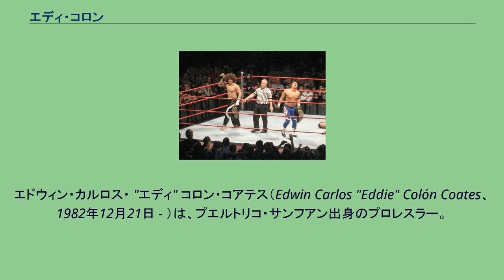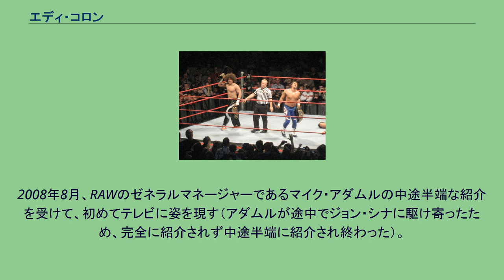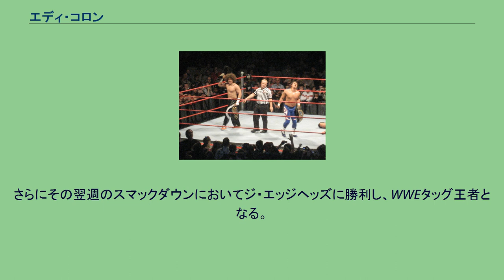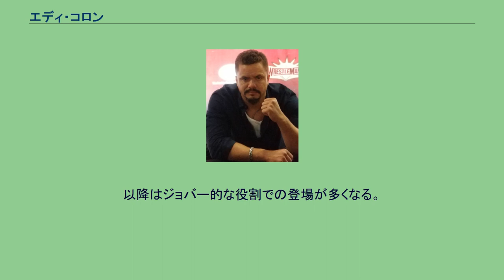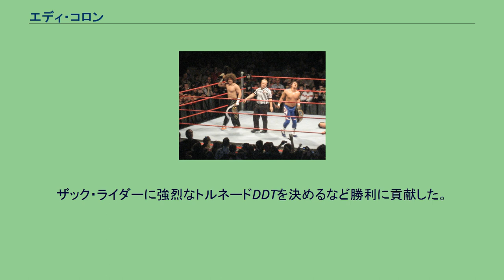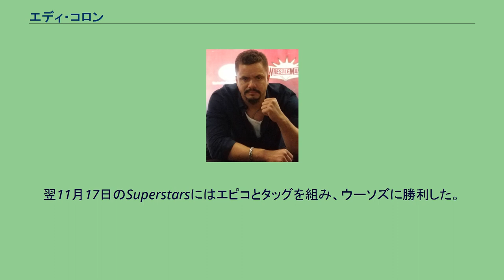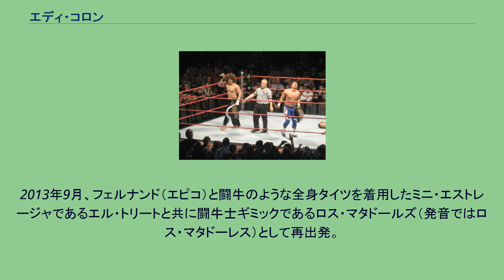エディ・コロン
エドウィン・カルロス・ "エディ" コロン・コアテス（Edwin Carlos "Eddie" Colón Coates、1982年12月21日 - ）は、プエルトリコ・サンフアン出身のプロレスラー。
父は "プエルトリコの帝王" ことカルロス・コロン。
兄はWWEで活躍したカリート。
親戚には、WWEに所属しているエピコがいる。
父カルロス・コロンの団体WWCにて兄であるカーリー・コロンと共に1999年にデビュー。
WWCユニバーサル・ヘビー級王座を6度、WWCプエルトリコ・ヘビー級王座を5度獲得するなど、団体のトップレスラーとして活躍した。
兄カーリーとは一度だけ、共にWWCタッグ王座を獲得している。
兄であるカーリー・コロンが2004年にカリートのリングネームでWWEデビューを果たし、その後を追うようにWWEの下部団体であるFCWと契約。
FCWではエリック・ペレスと組みFCWフロリダタッグチーム王座の初代王者となる。
2008年8月、RAWのゼネラルマネージャーであるマイク・アダムルの中途半端な紹介を受けて、初めてテレビに姿を現す（アダムルが途中でジョン・シナに駆け寄ったため、完全に紹介されず中途半端に紹介され終わった）。
翌週のRAWにて、兄カリートに扮したチャーリー・ハースを相手に正式デビュー戦を飾り、勝利を収めた（なお、ハースの仮装はアフロのカツラにカリートの愛用Tシャツというもので、声もカリートに似たプエルトリコ訛りの英語で話していた。リングネームは自身の名前にあやかってチャーリートで登場した）。
RAWではその一戦しか行わず9月12日にスマックダウンに移籍。
兄カリートと組みジ・エッジヘッズとノンタイトル戦ながら対戦し、勝利を収める。
翌週のスマックダウンでは兄のカリートス・カバナにて共演。
ジ・エッジヘッズの保持するWWEタッグ王座に向けて宣戦布告した。
さらにその翌週のスマックダウンにおいてジ・エッジヘッズに勝利し、WWEタッグ王者となる。
その後はタッグ戦線で活動し、ザ・ブライアン・ケンドリック&エゼキエル・ジャクソンと抗争した。
2009年2月頃から世界タッグ王者のジョン・モリソン&ザ・ミズと抗争。
4月5日のレッスルマニア25にてモリソン&ミズとのタッグ王座統一戦に勝利し、統一タッグ王者となる。
同年の追加ドラフトにより兄のカリートと共にRAWへ移籍。
6月28日のザ・バッシュで試合直前にスマックダウンGMのセオドア・ロングによりトリプルスレット形式に変更された統一タッグ王座戦で王座を失う。
その後に何度か王者組と再戦するが惜敗し責任を自分に押し付けられカリートから暴行を受けた。
7月のナイト・オブ・チャンピオンズでは6パック・チャレンジ形式のUS王座戦にはビッグ・ショーの代わりに出場し、途中にコンビネーション技を決めたりし、終盤にはカリートが王座を譲るような仕草を見せたが、カバーに行く途中背中を向けた所でバックスタバーを敢行され惜しくも王座を逃した（カリートもその後脱落）。
以降はジョバー的な役割での登場が多くなる。
2010年5月6日のWWE・スーパースターズでカリートと対決した際にタッグ再結成を持ちかけられ、応諾。
翌週のRAWでテッド・デビアス・ジュニアに買収されカリートとともにRトゥルースを急襲しヒールターンした。
しかし5月21日にカリートがウェルネス・ポリシー違反のためWWEを解雇されたため、主にダーク・マッチへの出場が多くなった。
NXTシーズン3ではAJを指導するプロを担当した。
その後は状況によってベビーフェイスかヒールか解りづらい位置にいたが、2011年1月13日のスーパースターズで8人タッグマッチにおいて、ヨシ・タツらのベビーフェイス軍団に参加。
ザック・ライダーに強烈なトルネードDDTを決めるなど勝利に貢献した。
しかし翌週1月20日のスーパースターズでは何事も無かったかのようにライダーとのタッグでヒールとして登場した。
1月27日放送のWWE・スーパースターズではライダーとのタッグ結成を表明し、『DZP』（DOWN for ZACK and PRIMO）というタッグ名で活動していたが目立った成績を残せないままタッグは自然消滅した（6月16日放送のスーパースターズでライダーとの対戦の際に実況陣により「プリモ自身がシングルでの活動を希望した」との説明がなされた）。
11月1...